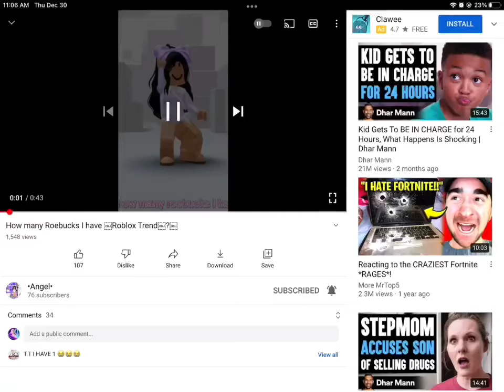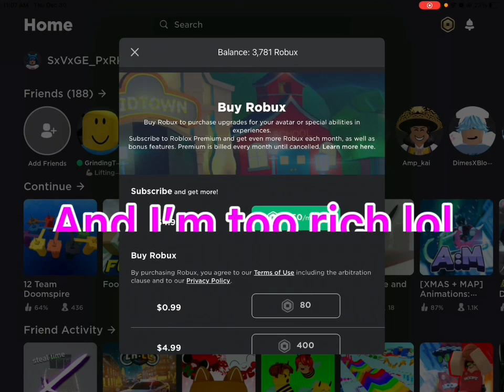Proof that I’m richer than Elon musk in roblox (angel pls don’t get offended internmen purposes onl)